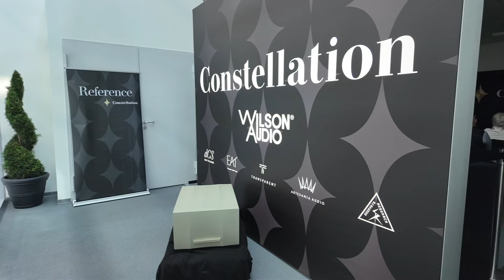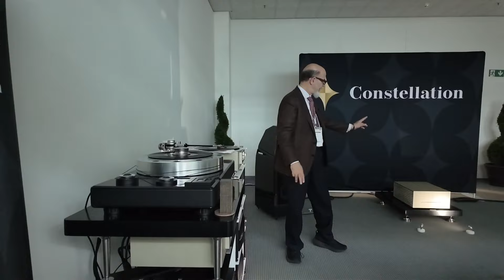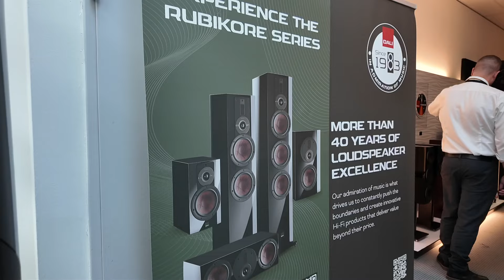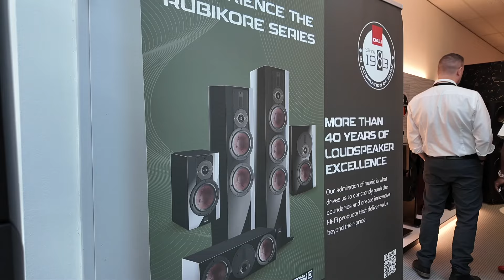【2024 慕尼黑音響展】 Constellation, Dali【High End Munich 2024】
【2024慕尼黑音響展 High End Munich2024】
品牌：
0:00 Intro
9:00 Constellation
2:52 Dali